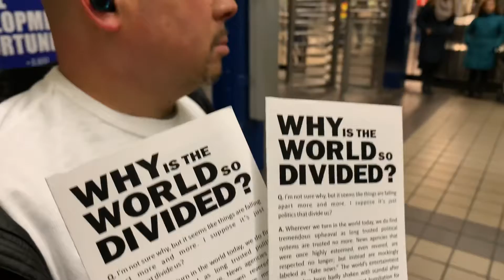E Bible Fellowship “Day of Tracting” Promo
E Bible Fellowship is planning to got to various states, across the country, where listeners and supporters of E Bible Fellowship can participate in handing out, “Why is the World so Divided” tracts.

The next Day of Tracting is planning to be in San Diego in January 2020.